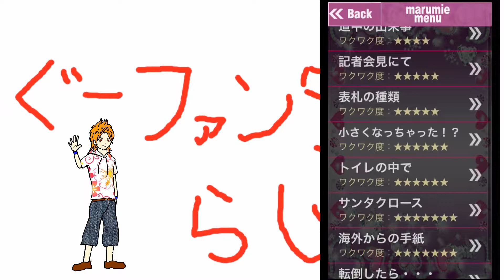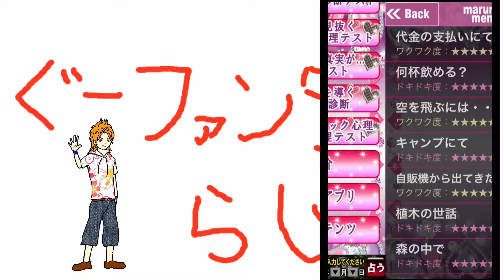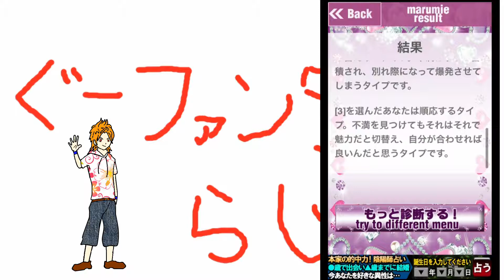すべてお見通しだと！？マル見え心理テストで遊んでみた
けっこう楽しかった♪

俺のブログ→
サイト名⇒『ぐーファンタジー』